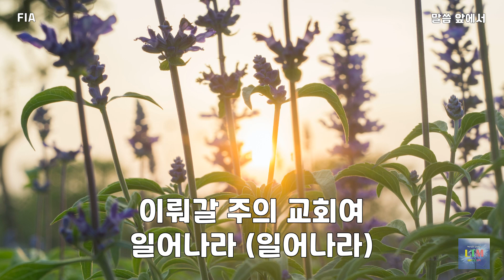말씀 앞에서 | FIA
말씀 앞에서 경외함으로
주께 홀로 섭니다
생명의 말씀 읽고 순종해
주를 예배 합니다

기록된 말씀 힘이 있어서
진리로 우릴 거룩케 하며
거룩한 말씀 세세 영원히
복음이 되어 말씀하시네

하나님 말씀에 두려워 떠는 자
그 말씀에 생명을 거는 자
한 사람 찾으시는
주님의 약속을 믿어

하나님 말씀에 운명을 거는 자
순종하며 주 따라가는 자
영원한 하나님 나라
이뤄갈 주의 교회여 일어나라

주께 홀로 섭니다
주를 예배 합니다

주 말씀은 우리를 구원에 이르는 지혜이니
목숨과 네 뜻 다해 그 말씀에 복종하라

(일어나라)
일어나라
일어나라

F.I.A